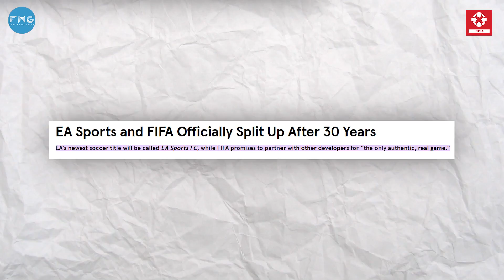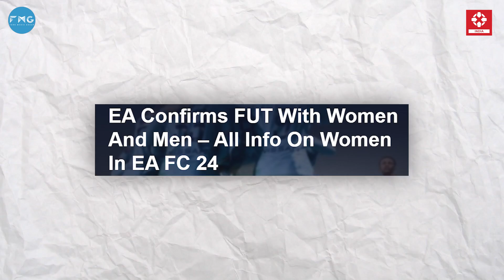EA FC 2024 | Everything You Need To Know | IGN Fix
Get ready to experience the future of football games with the most anticipated release of - EA FC 2024! In this exclusive video by IGN India, we dive deep into the world of EA FC 2024, bringing you everything you need to know about the game.

About IGN India

Welcome to IGN India's YouTube channel - your ultimate hub for gaming, movies, TV shows, comics, and everything in between. Our team of expert writers and creators bring you the latest news, reviews, and previews on the hottest video games, upcoming movies, and TV shows, along with in-depth analysis of the latest tech gadgets and gear.
With exclusive interviews, deep dives into your favourite franchises, and coverage of the biggest events in entertainment and gaming, our content is tailored to cater to the needs of hardcore gamers, pop culture enthusiasts, and anyone looking for something to watch or read.
Whether you're a console gamer, PC enthusiast, or simply looking for the latest news and reviews, IGN India is the go-to channel for you.